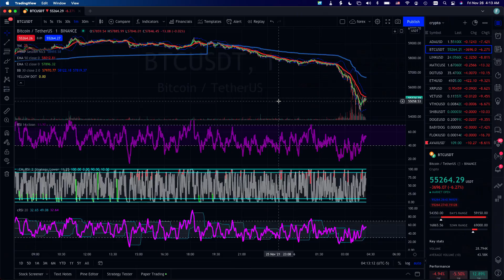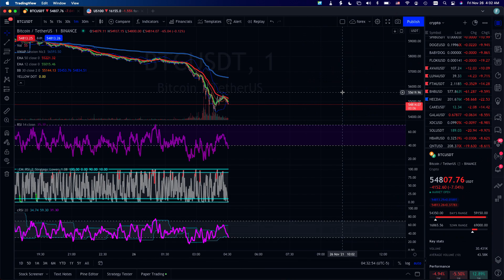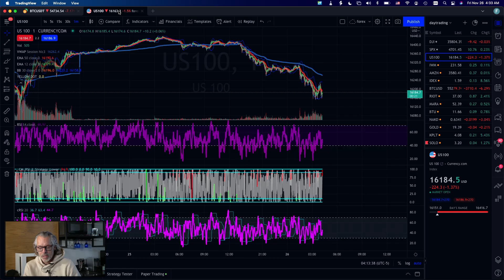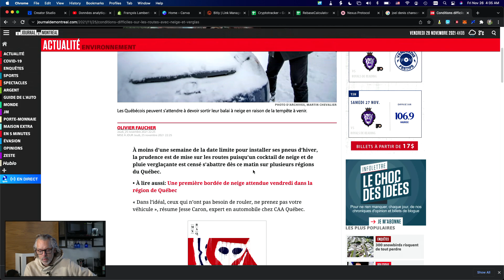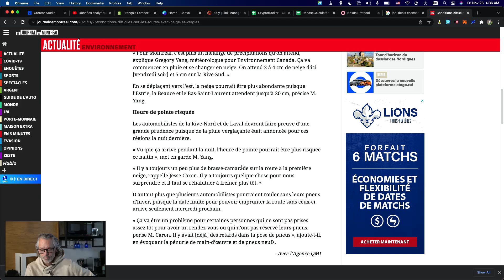les actualités du jour vendredi 26 novembre 2021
[00:00] Intro
[01:55] Chanson du jour
[03:04] Edito et divers (arnaque en crypto)
[11:20] Un maire qui ne veut pas consulter et j'aime ça
[15:15] Nationalisation toute
[17:45] Mini-Budget à Québec
[24:39] Combien allez-vous dépenser pour les fêtes?
[26:40] Disney mets la pédale au plancher
[28:20] Journée de tempête
[29:10] Une autre action collective
[29:35] Conclusion